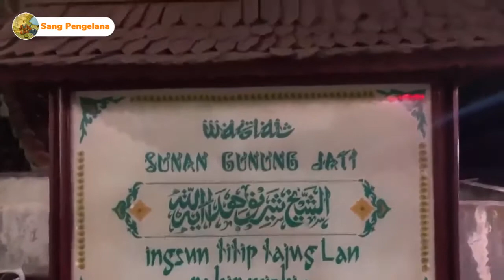Karomah dan Kesaktian Sunan Gunung Jati || Karomah Waliyullah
Kisah Karomah Sunan Gunung Jati

Sunan gunung jati adalah salah seorang waliyullah yang menyebarkan islam di tanah jawa, khususnya di cirebon dan sekitarnya. Nama aslinya adalah Syekh Syarif Hidayatullah. Kabarnya, sang ulama memiliki sejumlah karomah atau kehebatan. Segala kelebihan itu tertuang dalam sejumlah naskah kuno Cirebon.

Dari ribuan naskah kuno Cirebon yang terkumpul dan berhasil diterjemahkan, terkumpul banyak sekali kehebatan serta kesaktian Sunan Gunung Jati. Namun, ada lima keahlian utama beliau